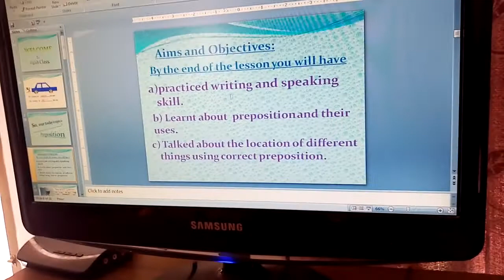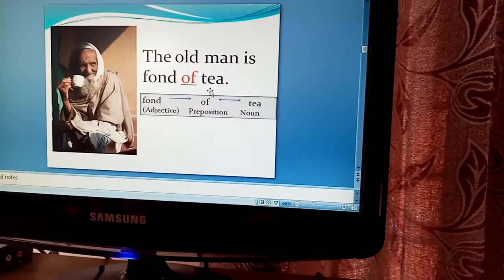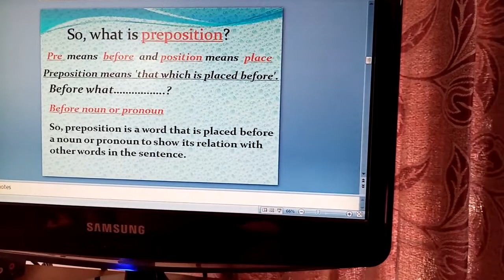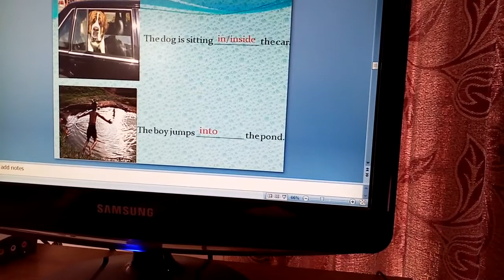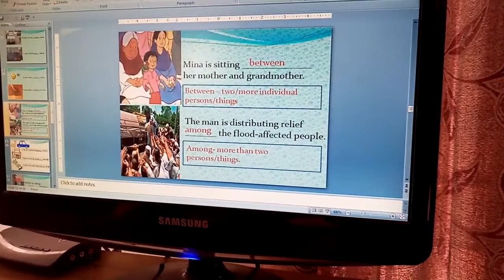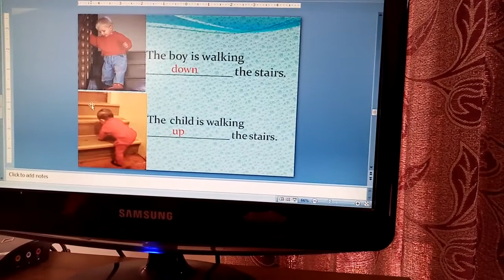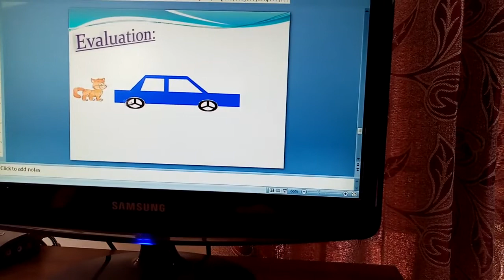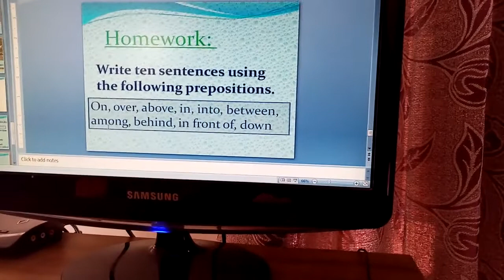Preposition by MC Miss